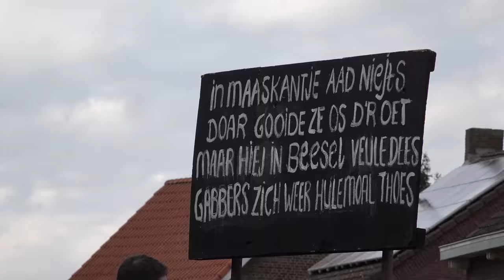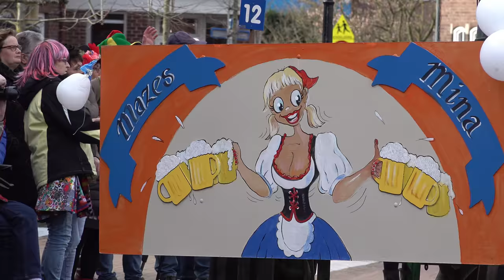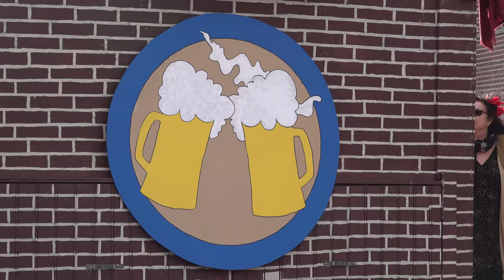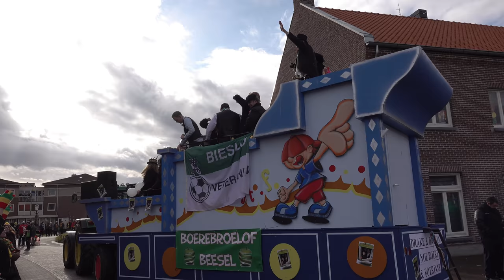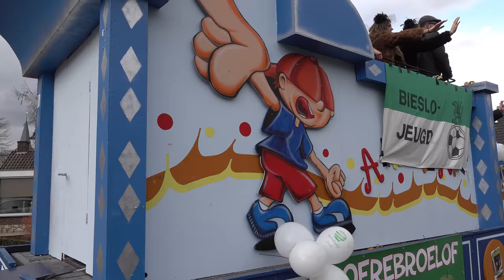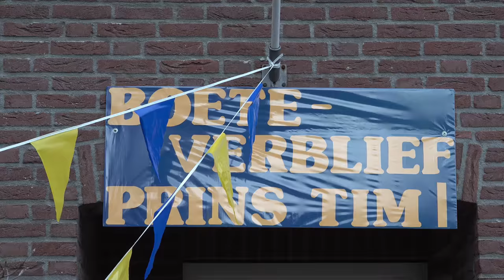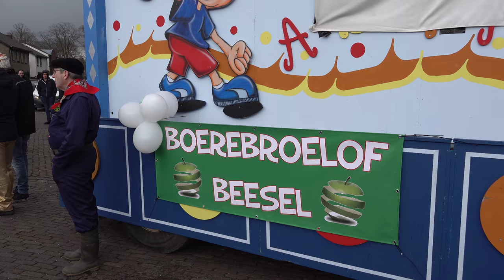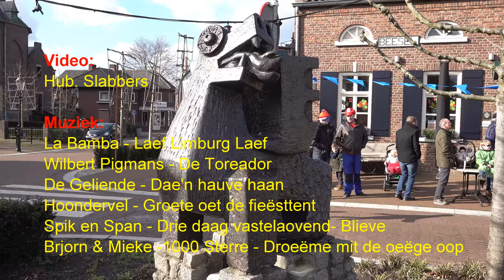Carnavalsoptocht C.V. De Drake Beesel 2020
Impressie van en rond de carnavalsoptocht van CV de Drake met Prins Tim I, Beesel - 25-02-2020